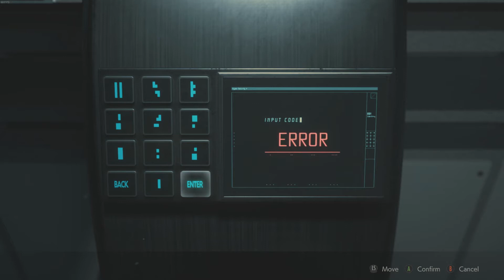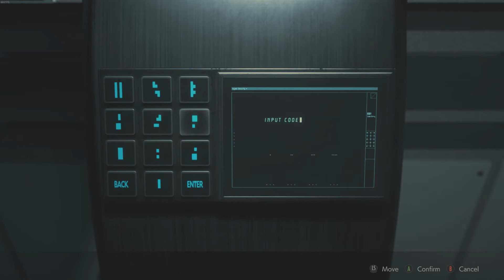Dead Beats Play Resident Evil 2 #7 Burn The Plants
This place is freaky, insta kill plants are trying to eat our faces